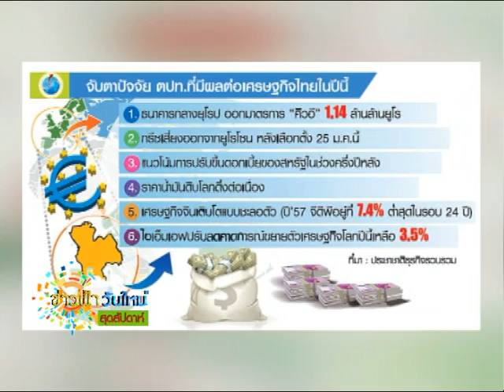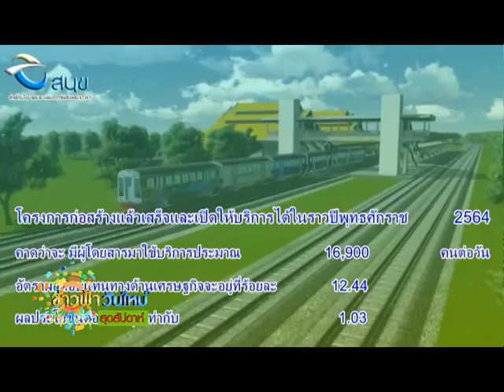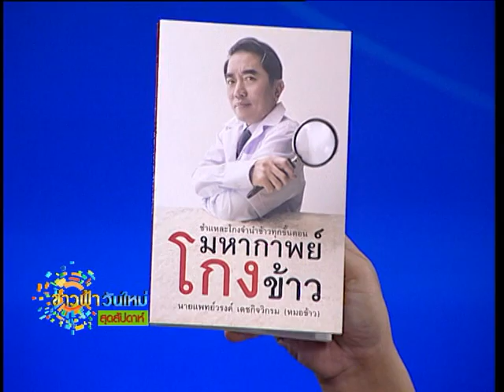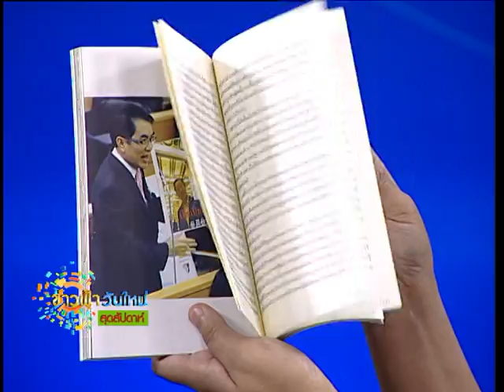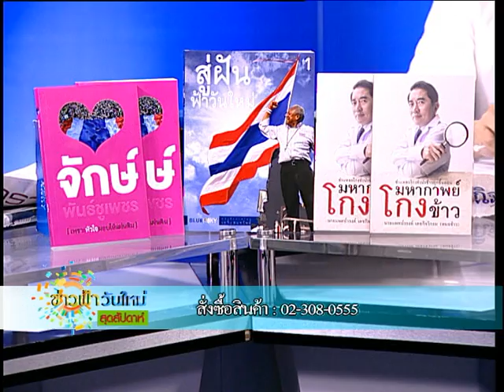ฟ้าวันใหม่สุดสัปดาห์ 25 01 58 เบรค 1